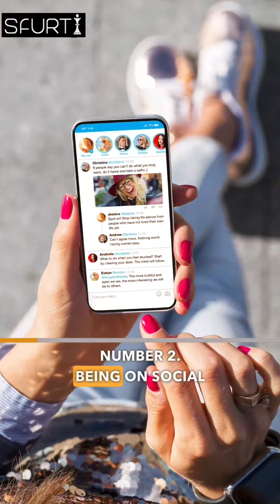6 habits that are draining your energy.